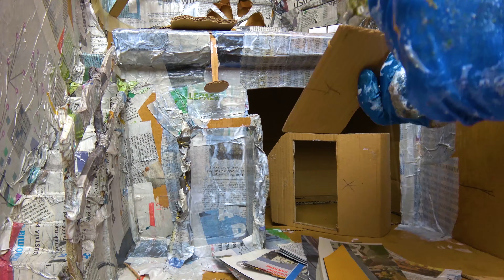DIORAMA - SET Camera/bagno di Casa BETULLA🏡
Diorama in Cartapesta del Set Camera di Casa Betulla